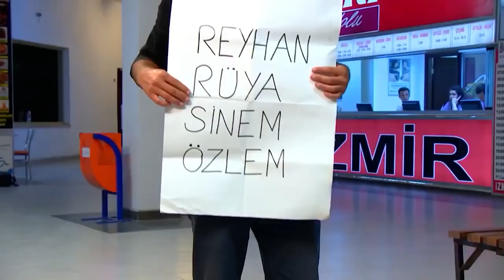Abbas'ın Melekleri Hayatını Kurtardı! | Abbas'ın Melekleri Efsane Sahneler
"Adamın Ruhu Çıktı!"

Abbas isimli pısırık bir mafya babası, sağ kolu tarafından tuzağa düşürülür. Çocukluk arkadaşı olan dört sakar kadının, Abbas'ın koruması olarak işe alınması çeşitli maceraların yaşanmasına neden olacaktır...
Yusuf Atıcı'nın yönetmenliğini üstlendiği filmin oyuncu kadrosunda Sevil Uyar, Berrak Deniz, Doğan Akkaya, Dost Elver ve Şenol İpek  gibi isimler bulunuyor.

Vizyon Tarihi: 27 Mayıs 2016
Yapımı: 2015 - Türkiye
Tür: Komedi
Yönetmen: Yusuf Atıcı
Oyuncular: Doğan Akkaya,  Sinan Bengier,  Sevil Uyar,  Dost Elver,  Kayra Şenocak